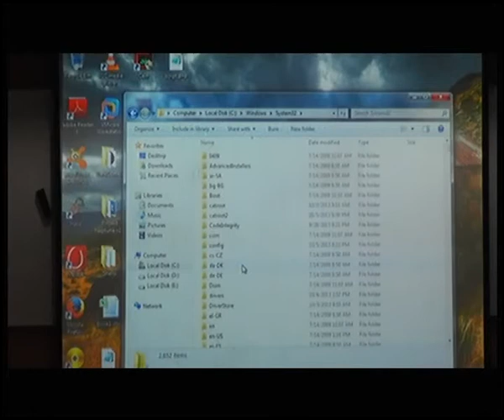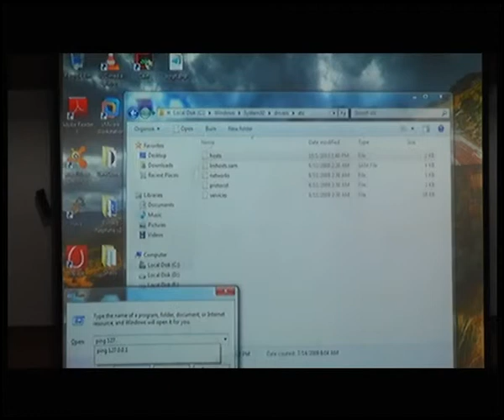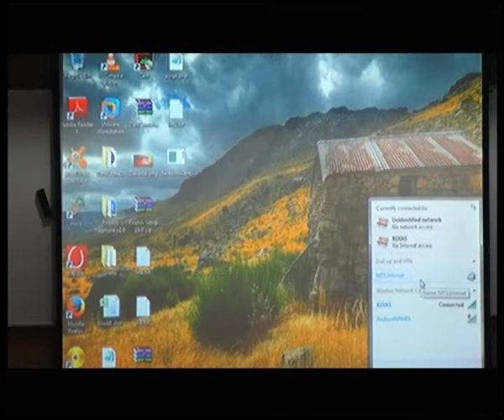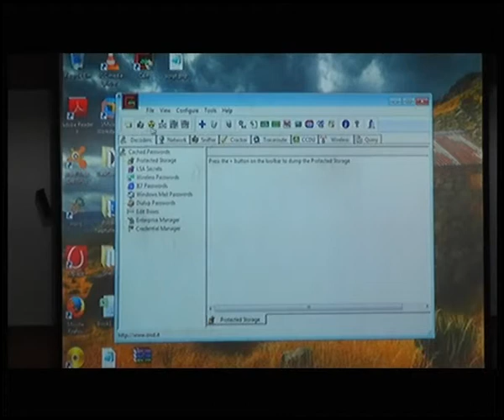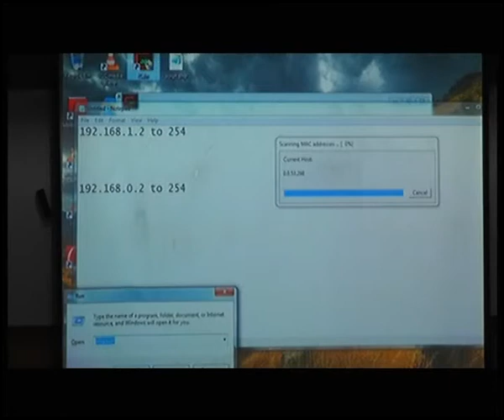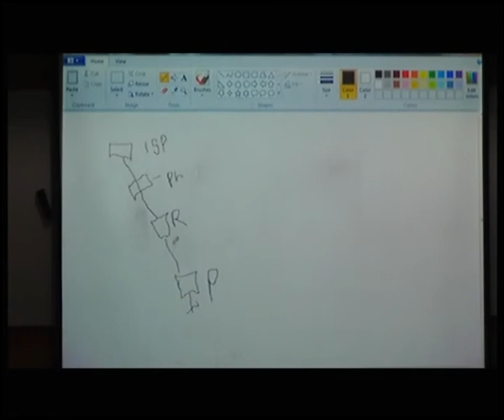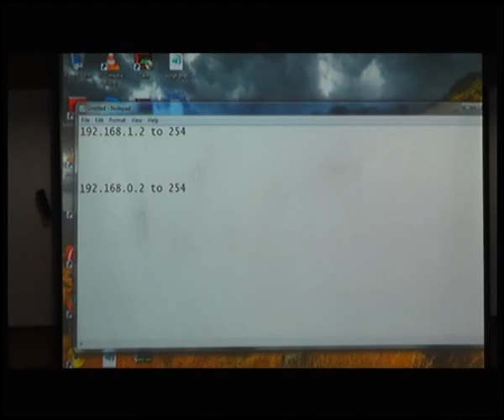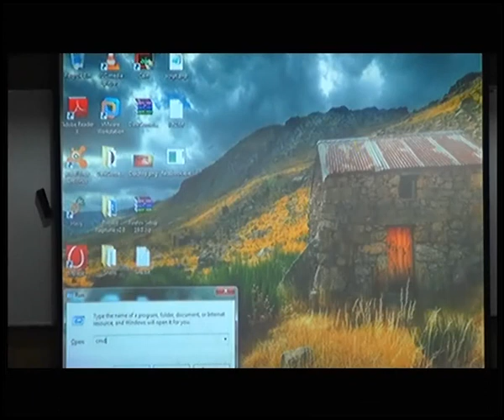Guest Lecture on "System Engineering and Network Administration" - 2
Guest Lecture on "System Engineering and Network Administration" for all students of MCA as on October 09, 2013